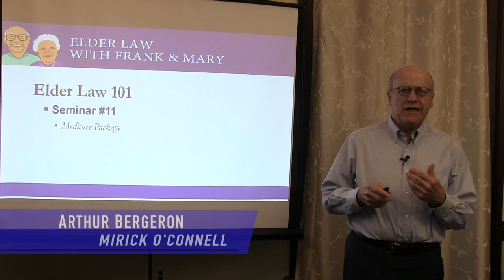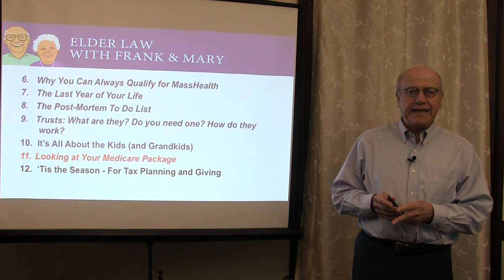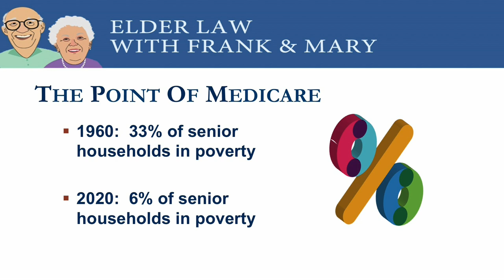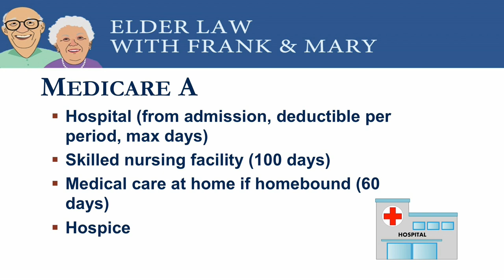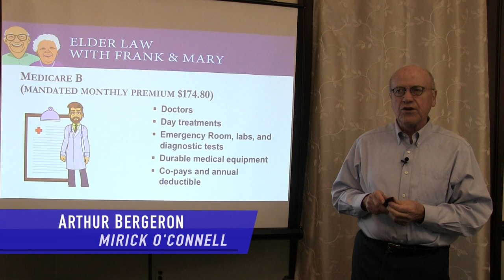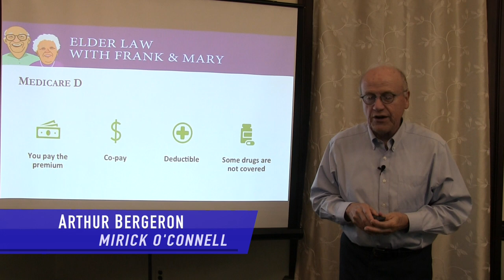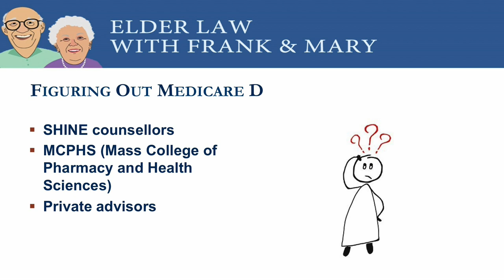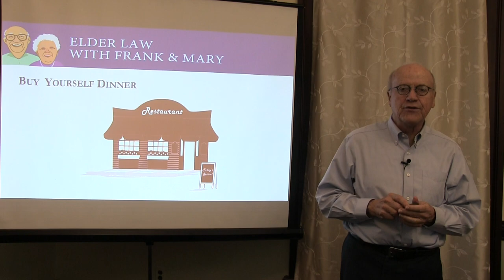Medicare 2023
Probably nothing is more important to a senior than health insurance, which means some combination of Medicare and private insurance.  You need to revisit all of this every year.  Learn how to approach this big topic with big financial implications for you.